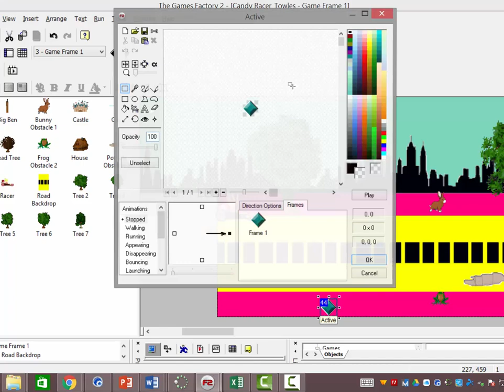7 2 Adding an Extra House